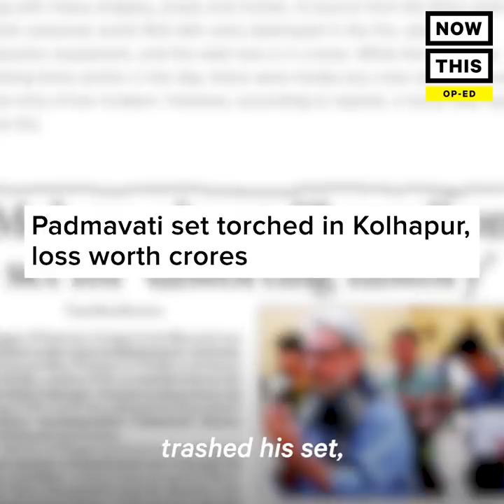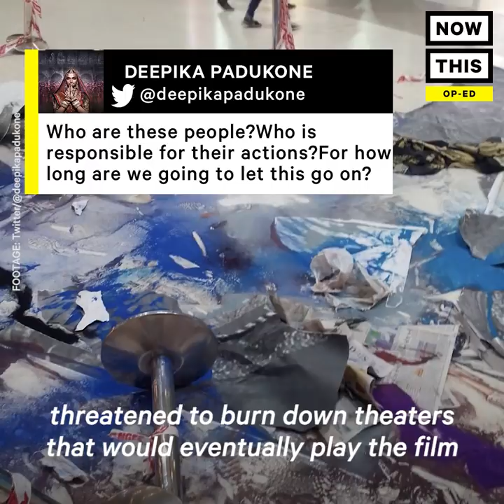Why Bollywood Film 'Padmavati' Sparked Controversy And Violence | NowThis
This Bollywood film provoked protests and even death threats — here's what you need to know about the controversial story.